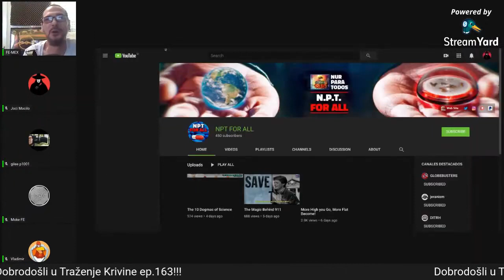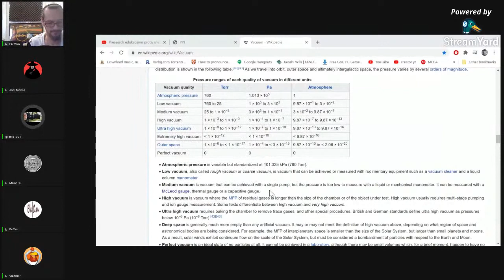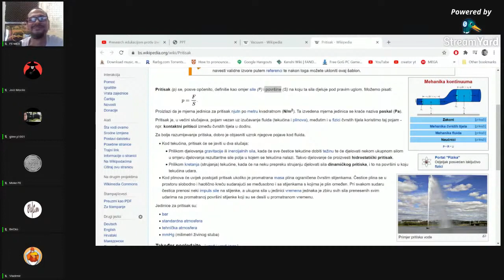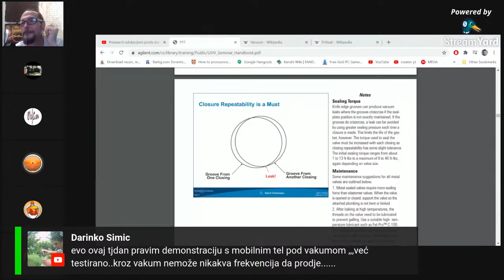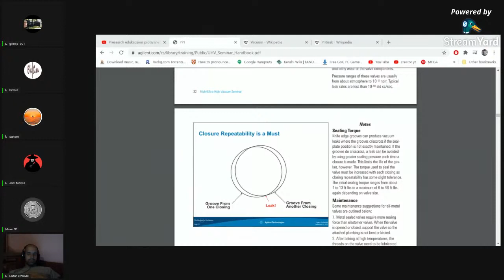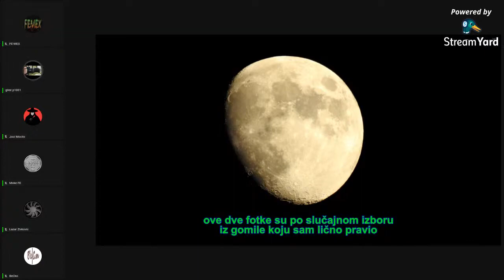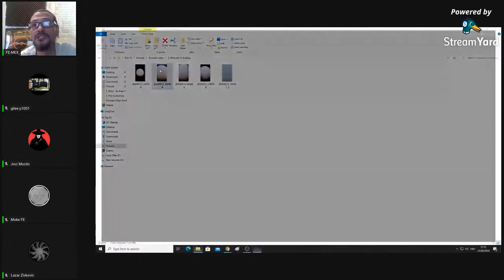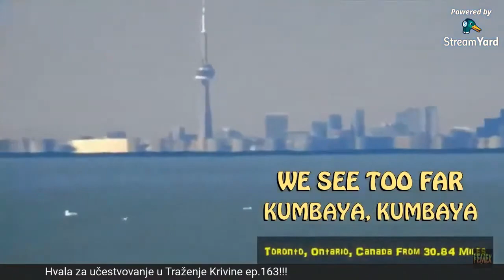TRAŽIMO KRIVINU - Force the Curve - Ep.163 - Ravna Zemlja / Flat Earth (MIRROR)